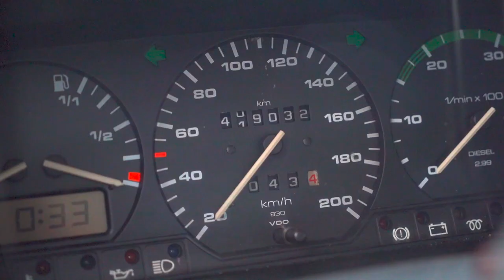BILLIGSTEN VW T4 Multivan gekauft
Heute zeigen wir euch unser neues Projekt! Wir haben den billigsten VW T4 Multivan gekauft, der fahrbereit war :D

Equipment:
Sony Alpha 7 iii
24-70mm f4 Objektiv

Facebook, Instagram, Twitter: Nino und Julie